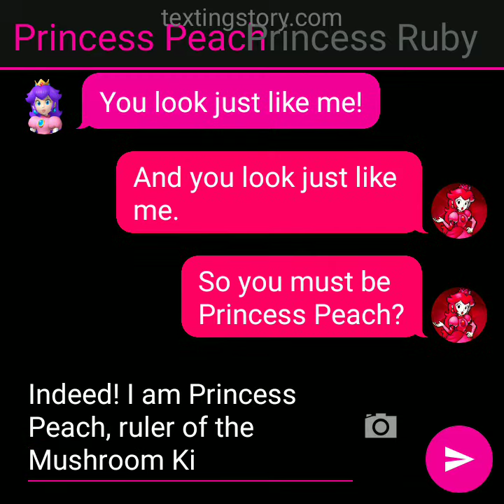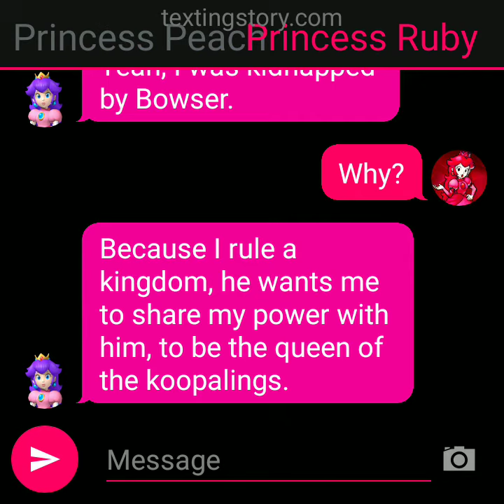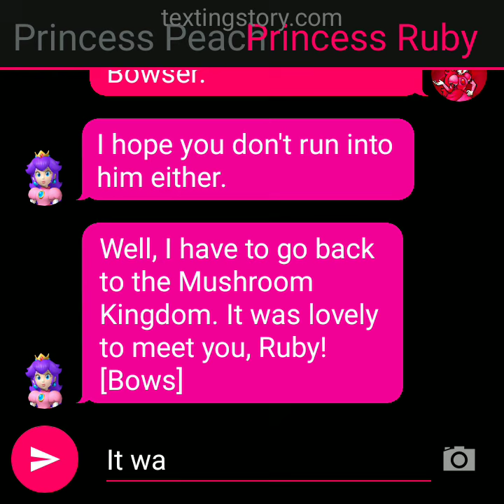Princess Peach Meets Princess Ruby. (Texting Story)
Welcome to my second texting story video. In today's episode, the time has come for Princess Peach to meet Princess Ruby.